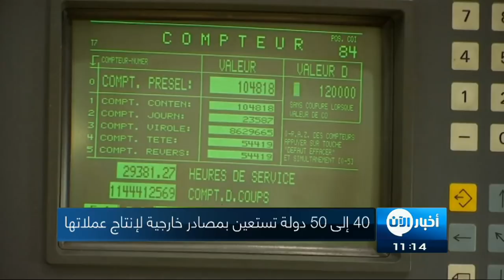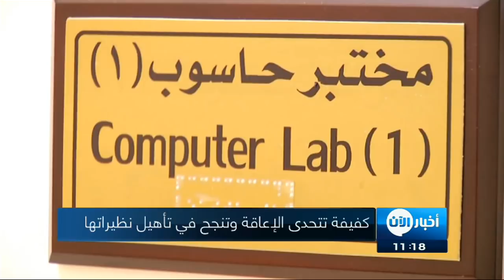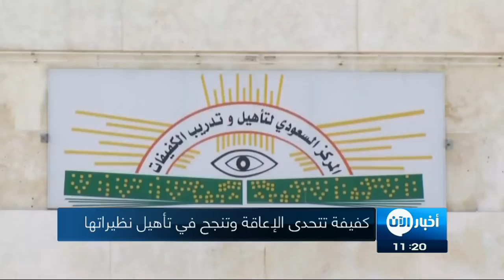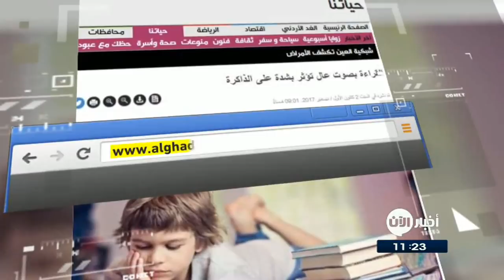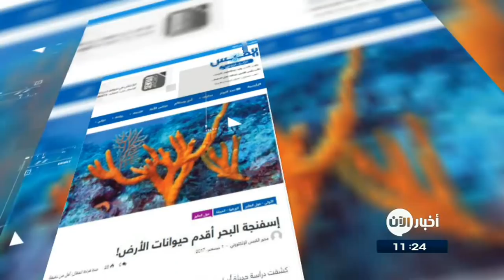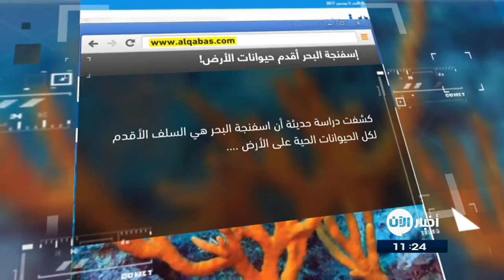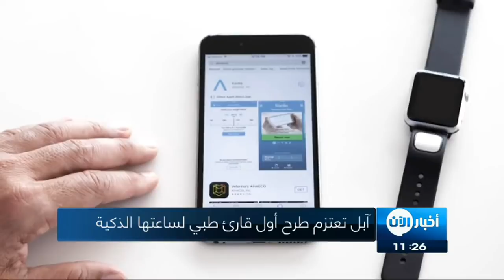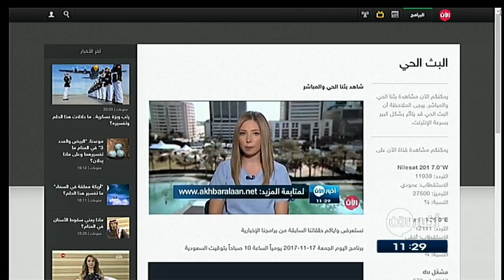3-12-2017 | نشرة أخبار اليوم.. لأهم الأخبار من تلفزيون الآن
أهم العناوين:
- ارتفاع حصيلة ضحايا إعصار " أوكي" إلى 26 قتيلا و 11 مفقودا
- "معارك ملونة" تشهدها مدينة مصراتة الليبية
- 40 الى 50 دولة تستعين بمصادر خارجية لإنتاج عملاتها
- ولادة أول طفل من رحم مزروع في
- برشلونة يتعادل مع سلتا فيغو بالكامب نو
- يونايتد يهزم أرسنال بعشرة لاعبين ليواصل الضغط على سيتي